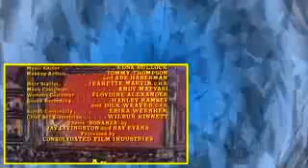Bonanza S14E06 New Man